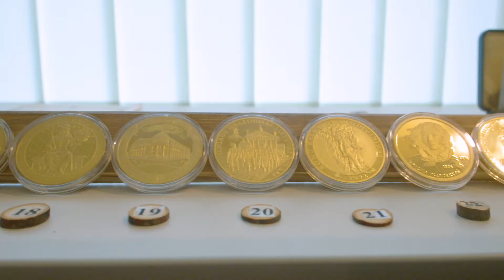atraskdzukija.lt 68 kapciamiescio emilijos pliaterytes muziejus